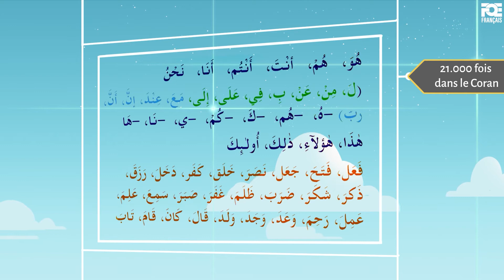1b | Comprendre Le Coran et La Salah La Méthode Facile | Introduction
En des séries de 3 minutes de vidéos, apprenez et comprenez le Coran et la Salah à l'aide de vidéos d'illustration.

► Pour intégrer le groupe WhatsApp de la chaîne, cliquez sur le lien qui suit pour être au courant de la publication de chaque nouvelle vidéo In Shaa Allah.